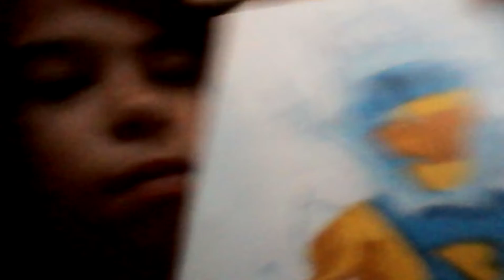Voltaik drawing for Justin drawz